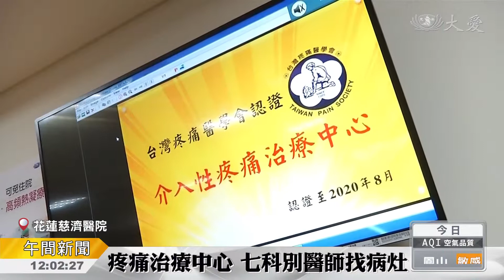疼痛治療中心 七科別醫師診治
一般人常常哪裡痛就掛哪一科，但是往往找不到真正的病因。花蓮慈濟醫學中心成立疼痛治療中心，不論是術後或者生病的疼痛，或是說不上來的莫名疼痛，七個專業科別的醫師提供診斷與治療，揮別疼痛的困擾。